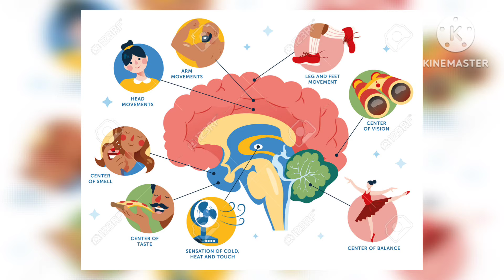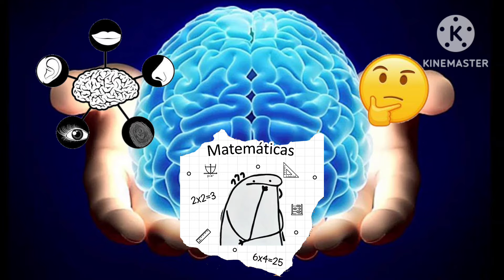Una Fascinante Teoria Sobre El Origen De La Conciencia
¿Alguna vez te has preguntado de dónde surge la conciencia? ¿Es un misterio inexplicable o un producto emergente del increíble poder de nuestro cerebro? En este video, exploraremos una fascinante teoría que sugiere que la conciencia no está localizada en un lugar específico del cerebro, sino que es un subproducto de sus múltiples capacidades integradas. Preparémonos para un viaje al corazón de la mente humana.

La Conciencia como Subproducto

Según esta perspectiva, la conciencia no es un componente prediseñado en nuestro cerebro, sino un fenómeno que emerge inevitablemente cuando combinamos sus diversas habilidades cognitivas. Nuestro cerebro es una maquinaria asombrosa capaz de procesar información sensorial, comprender conceptos abstractos como las matemáticas y reflexionar sobre nuestro entorno con profundidad.

Cuando todas estas capacidades mentales trabajan juntas de manera coordinada, surge algo más que la suma de sus partes: la conciencia. Es como si nuestro cerebro, al realizar simultáneamente tantas tareas complejas, creara accidentalmente un "observador interno" capaz de darle sentido a todo lo que percibimos y pensamos.

La Ausencia de un Centro de la Conciencia

Esta teoría sugiere que no existe un lugar específico en el cerebro donde resida la conciencia. No hay una región definida diseñada exclusivamente para albergar este fenómeno. En su lugar, la conciencia se manifiesta como un producto derivado del trabajo conjunto de diversas áreas cerebrales encargadas de diferentes funciones cognitivas.

Es como si nuestro cerebro fuera una orquesta sinfónica, donde cada sección (percepción, memoria, razonamiento, etc.) toca su parte, y la conciencia fuera la melodía resultante que emerge de la perfecta sincronización de todos los instrumentos.

Un Ente Imaginario con Poder Real

Aunque la conciencia no tenga una ubicación física concreta, no podemos negar su impacto profundo en nuestra experiencia de la realidad. A pesar de ser un "ente imaginario" que surge de la actividad cerebral, es la única entidad capaz de darle sentido y coherencia a todo lo que existe a nuestro alrededor.

La conciencia es la lente a través de la cual interpretamos el mundo, la voz interna que narra nuestra existencia y la fuerza que nos permite reflexionar sobre nosotros mismos y nuestro lugar en el universo. Sin ella, todo carecería de significado.

Conclusión

En resumen, esta fascinante teoría sugiere que la conciencia no es una propiedad localizada en el cerebro, sino un fenómeno emergente que surge de la interacción coordinada de sus diversas capacidades cognitivas. Es un subproducto inesperado, pero profundamente poderoso, de la complejidad de nuestra maquinaria mental.

Aunque pueda parecer un concepto etéreo e intangible, la conciencia es la fuerza que le da sentido a nuestra realidad y nos permite navegar por el vasto océano de la existen